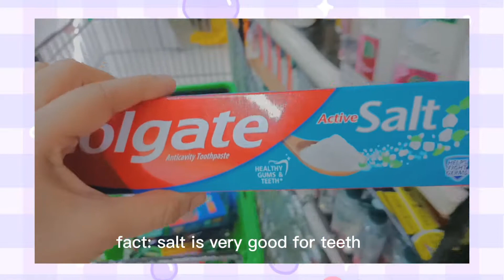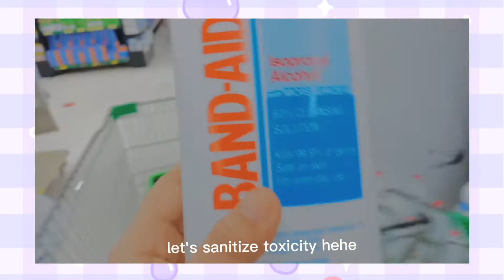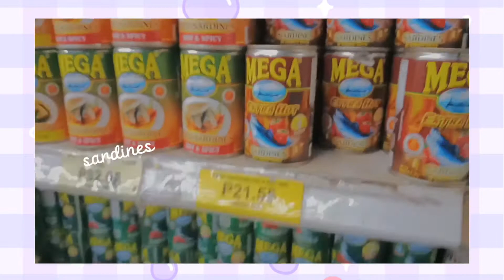how to vlog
šöćîäł méđīå ąćčť'š🍓

hello friend🙋 my name is malou, on my channel you will find vlogs about my daily life navigating the post-grad and videos about productivity, organization, cooking and so much more. I'm excited to share this chapter of my life after college with you!